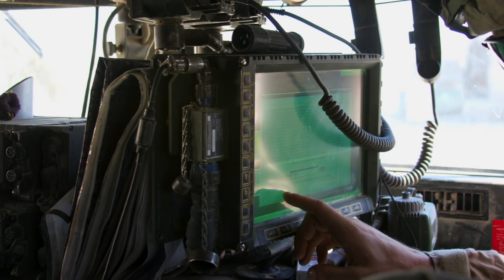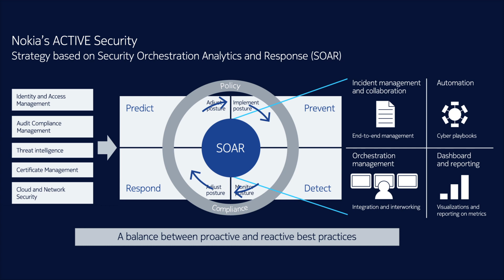5G security for defense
The introduction of massive numbers of IoT devices poses security challenges for wireless networks. It is important for network operators to protect those devices, by protecting the radio access network (RAN), ensuring that rogue devices are not attaching themselves to the network. SDN and NFV also pose security challenges because they provide a common infrastructure for multiple applications. If one of those supported applications is compromised, other applications can be affected. It is critical to follow industry best practices and implement the right security policies. Nokia takes a holistic approach to securing mission-critical networks using a SOAR (security, orchestration, analytics, and response) model that leverages AI and machine learning capabilities to predict, prevent, detect and respond to attacks.